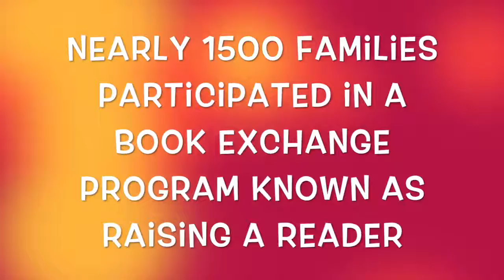Child Start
On behalf of the children and families that we serve throughout Napa County, we'd like to send a very BIG and HEARTFELT THANK YOU to the Napa Valley Vintners and Auction Napa Valley for their continuous support.